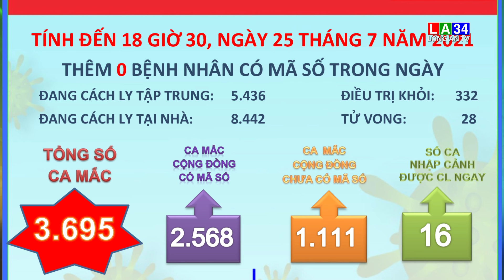Đến ngày 25/7, Long An có 3.695 ca mắc Covid-19